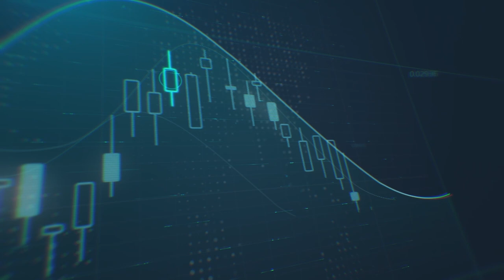كيف سيؤثّر تباطؤ الاقتصاد الصيني على العالم؟ وما هي الأسباب التي دفعت الفرنك للانخفاض أمام الدولار؟